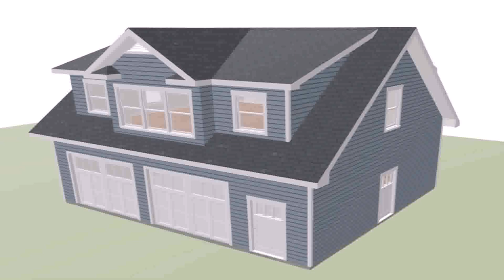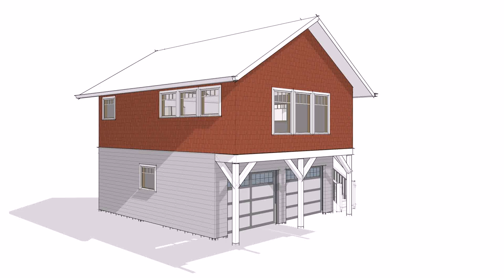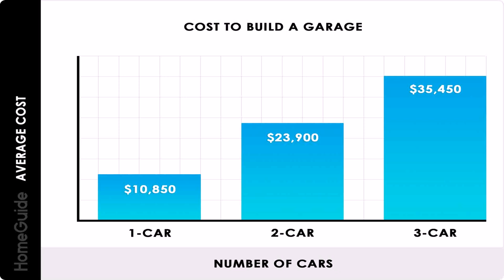Garage Apartment Build